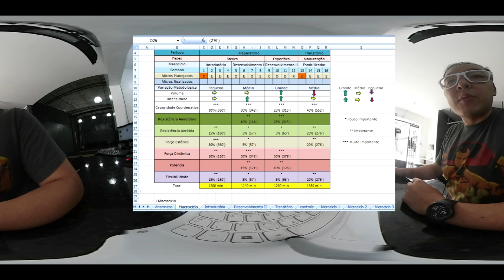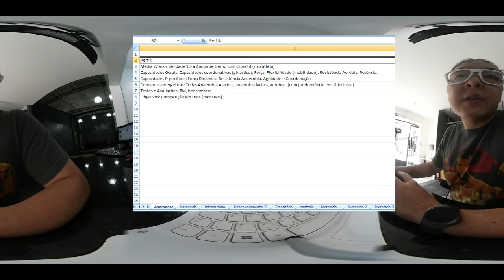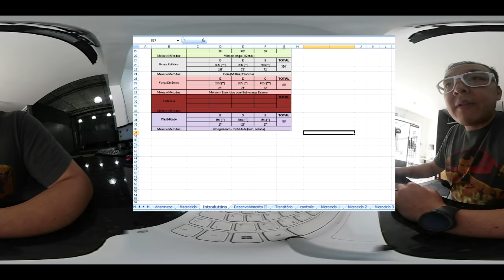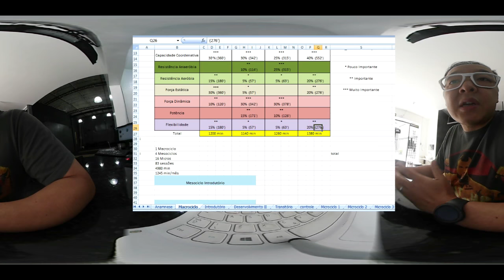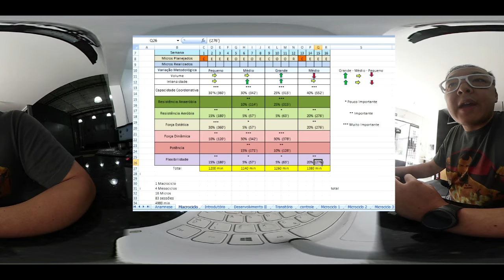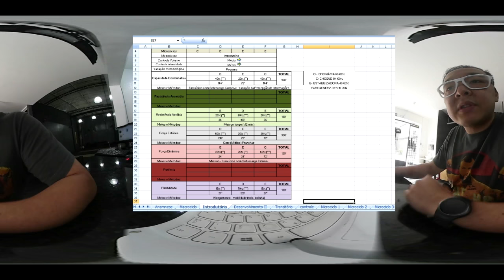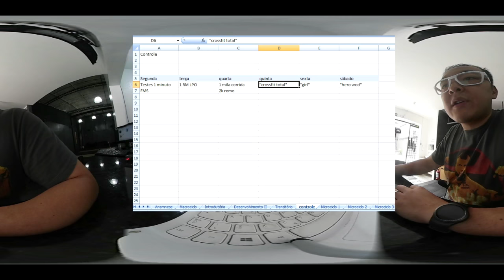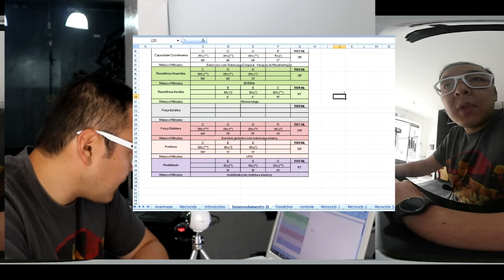Periodização crossfit vencedora de campeonato (video em 360°)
Se gostou, dê um jóinha!
Se acha que poderia ajudar alguém, compartilhe!
Me ajude a divulgar a informação